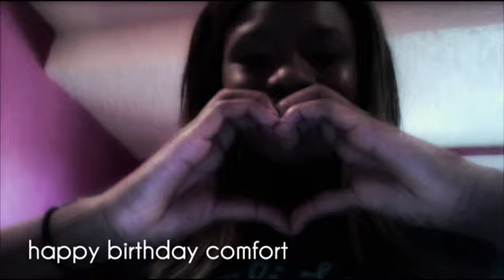Happy Birthday Comfort ♥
People who took part ( in order):
-Me

Thank you everyone for being in this :D I think it turned out great!!
Comfort :D We clearly LOVE YOU! We hope you like this and that you have the best birthday ever!!
I dont think that there is anything more to say, the video says it all! You are amazing buddy! xx
And thanks Sersh for helping me ALOT with this (couldnt have done it without you)x